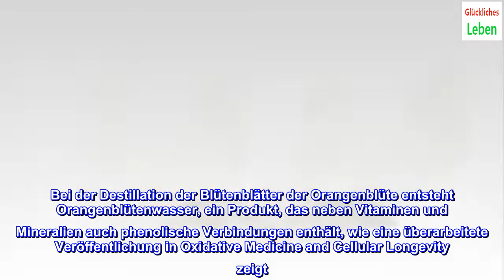Orangenblütenwasser - ein natürliches Heilmittel für die Hautpflege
Orangenblütenwasser ist ein Produkt natürlichen Ursprungs, das deiner Haut hilft. Aufgrund seiner Eigenschaften wird es von Fachleuten als feuchtigkeitsspendend, straffend und schützend empfohlen. Gibt es noch mehr Gründe, warum du es verwenden solltest? Lies weiter, um das herauszufinden!
Orangenblütenwasser ist ein Produkt natürlichen Ursprungs, das als Ergänzung zur Hautpflege an Beliebtheit gewonnen hat. Diese Substanz wird durch die Wasserdampfdestillation von Orangenblütenblättern (Citrus aurantium) gewonnen. Orangenblütenwasser hat ein angenehmes und leichtes Aroma.
Laut den Informationen auf Wikipedia wird dieses Wasser auch in verschiedenen Kochrezepten verwendet. Darunter der spanische Roscón de Reyes (Spanischer Dreikönigskuchen) Sirup, Muffins, Kuchen oder in Cocktails wie dem Ramos Gin Fizz. Manche Menschen verwenden es auch zu medizinischen Zwecken, aber dafür gibt es kaum Beweise.
Trotzdem wird es heute in Apotheken und Kosmetikgeschäften als Ergänzung zur Gesichtspflege angeboten. Obwohl es noch weiterer Untersuchungen bedarf, um seine Eigenschaften zu bestätigen, deuten anekdotische Daten darauf hin, dass es helfen kann, das Hautbild zu verbessern. Was sind also die Vorteile?
Hautpflege mit Orangenblütenwasser
Bei der Destillation der Blütenblätter der Orangenblüte entsteht Orangenblütenwasser, ein Produkt, das neben Vitaminen und Mineralien auch phenolische Verbindungen enthält, wie eine überarbeitete Veröffentlichung in Oxidative Medicine and Cellular Longevity zeigt.
Im Einzelnen hat Orangenblütenwasser folgende aktive Bestandteile:
Ätherisches Neroliöl (0,15%): Limonen, Linalool, Nerol, Methylanthranilat Ätherisches Petitgrainöl (0,15%): Flavonische Heteroside, Bitterstoff Organische Säuren (Zitronensäure, Apfelsäure, Ascorbinsäure) Zucker Pektine
Aufgrund dieser Zusammensetzung ist es nicht verwunderlich, dass Orangenblütenwasser ein Verbündeter bei der Verbesserung des Hautbildes ist. Obwohl es kein Wundermittel ist, ist es eine gute Option, um deine Haut weich, feucht und frei von Unreinheiten zu halten.
Sehen wir uns seine Eigenschaften genauer an.
Feuchtigkeitsspendend und erfrischend
Aufgrund seiner Zusammensetzung ist Orangenblütenwasser ein ideales Produkt, um deiner Haut Feuchtigkeit zu spenden und sie zu erfrischen. Es ist für alle Hauttypen geeignet, auch für empfindliche und zarte Haut. Es spendet Feuchtigkeit, wenn die Haut trocken ist, sich schält oder fahl wirkt.
Außerdem ist es eine gute Option bei Ekzemen und Allergien. In diesen Fällen solltest du jedoch bedenken, dass Orangenblütenwasser keine Erstbehandlung ist und nur zur lokalen Beruhigung der Probleme beiträgt. Jedes Hautproblem, das du hast, sollte von einem Hautarzt behandelt werden.
Reinigung und Regulierung von überschüssigem Talg und Fett
Diese Lotion ist nicht nur für trockene Haut geeignet, sondern auch für solche, die viel Talg produziert. Sie hat adstringierende Eigenschaften und kann daher helfen, überschüssiges Öl zu entfernen, welches sich in den Talgdrüsen der Betroffenen ansammelt.
Außerdem reinigt sie die Haut und reduziert die Keimbelastung, was das Risiko von Problemen wie Akne verringert. Orangenblütenwasser hilft auch, die Haut zu mattieren und den Glanz zu reduzieren, der die Haut schmutzig aussehen lässt.
Orangenblütenwasser zum Schutz der Haut
Aufgrund seines Gehalts an phenolischen Verbindungen, die zu den antioxidativ wirkenden Substanzen gehören, hilft Orangenblütenwasser, die Haut vor den Auswirkungen der UV-Strahlen der Sonne und den freien Radikalen in der Umwelt zu schützen. Daher trägt die regelmäßige Anwendung in Verbindung mit guten Gewohnheiten dazu bei, das Risiko der vorzeitigen Hautalterung zu verringern.
Wie du Orangenblütenwasser zur Pflege deiner Haut verwendest
Es gibt viele Möglichkeiten, wie du Orangenblütenwasser zur Pflege deiner Haut verwenden kannst. Viele Menschen verwenden es regelmäßig als Tonikum zum Abschluss ihrer Hautpflegeroutine. Auf diese Weise entfernst du die Unreinheiten in den Poren und lässt deine Haut hydratisierter aussehen. Du kannst es morgens verwenden, bevor du andere Kosmetika aufträgst, und abends, bevor du ins Bett gehst.
Am besten tränkst du ein Wattepad mit dem Organgenblütenwasser. Dann streichst du damit sanft über dein Gesicht, deinen Hals und dein Dekolleté. Du kannst es auch in eine Sprühflasche geben und auf dein Gesicht sprühen, bevor du dich schminkst. Sobald es getrocknet ist, haftet die Kosmetik leichter auf deinem Gesicht. Außerdem kannst es auch nach der Rasur, an heißen Tagen, bei glänzender Haut oder bei Irritationen und Rötungen verwenden.